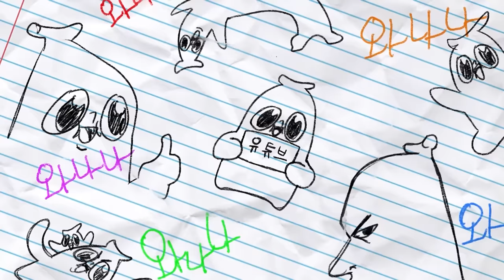엄청나고 괴랄한 합방